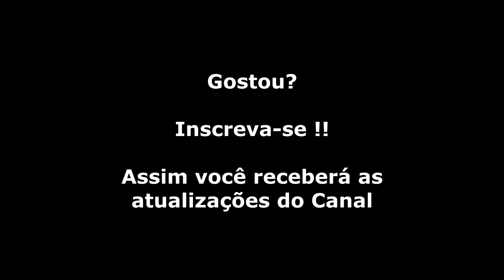Ghouls n Ghosts (Mega Drive) Chefe da Fase 5 + Final 1